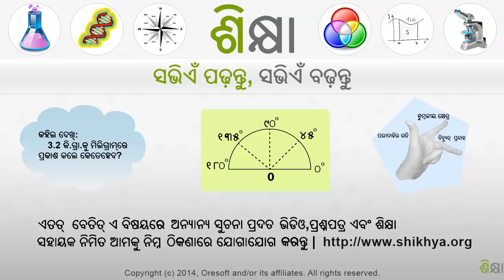2631 Ex 3 age word problem